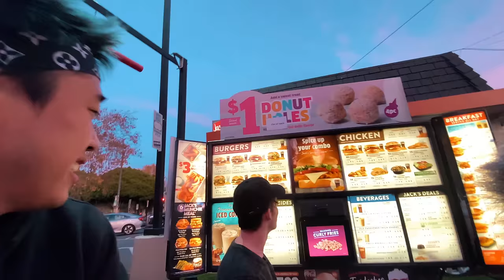LAST TO LEAVE TINY CAR WINS $10,000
In today's video, Carter Sharer invites Team RAR including Lizzy Capri, Ryan Prunty, Stove's Kitchen, and special guest Bailey Payne AKA Bagels to an epic last to leave challenging involving mini cars. Carter challenges his friends Lizzy, Ryan, Stove, and Bailey to a last to leave the tiny car challenge for a chance to win the grand prize of $10,000 dollars cash money! The contestants must stay in their miniature cars for as long as they can and be the last to leave for a chance to win $10000. Watch to see each competitor try to stay in their car the longest without falling out while competing in mini challenges like racing around the neighborhood, driving on water, and even driving through a fast food drive thru window.